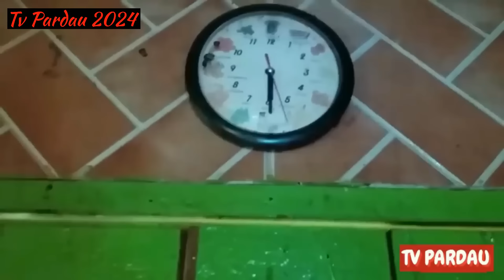Dizem que se o Carneiro Berrar quem o Matou Morrera naquele Ano, Idoso Faz o Serviço e ele Berra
36  Dizem que se o Carneiro Berrar quem o Matou Morrera naquele Ano, Idoso Faz o Serviço e ele Berra
PARDAU CARROS E CASAS ABANDONADAS